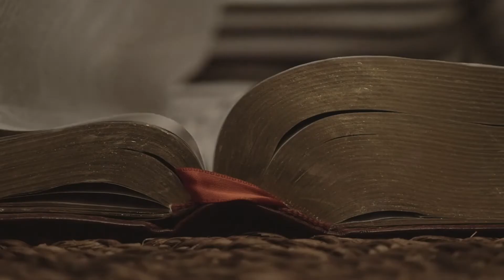July 15, 2018 Announcements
Faith Lutheran Church's announcements for July 15, 2018.